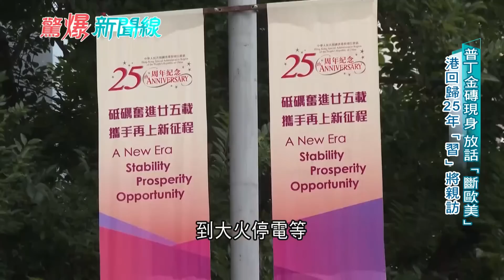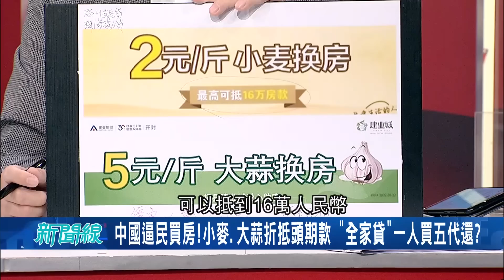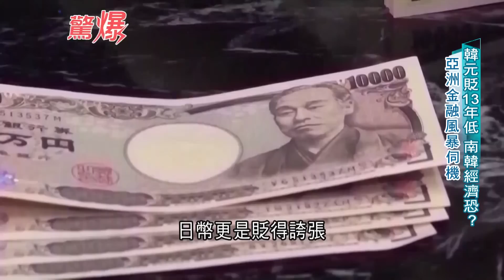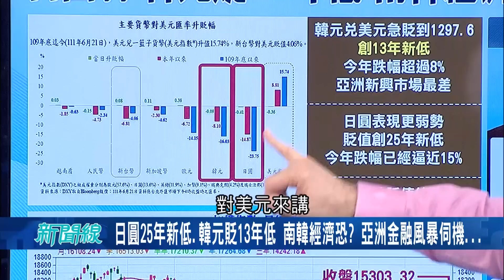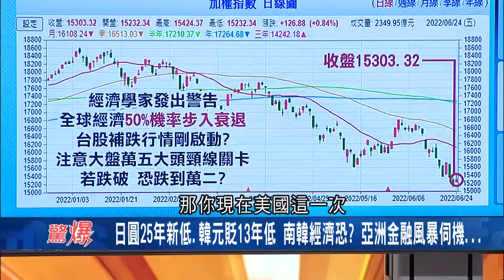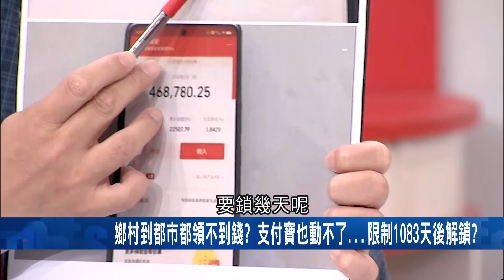為了拯救房市花招百出耶! 中國逼民眾買房出盡奇招 小麥.大蒜能折抵頭期款 在青島"不買房有巨額存款"竟然還要被約談｜黃倩萍主持｜【驚爆新聞線 PART2】20220625｜三立新聞台